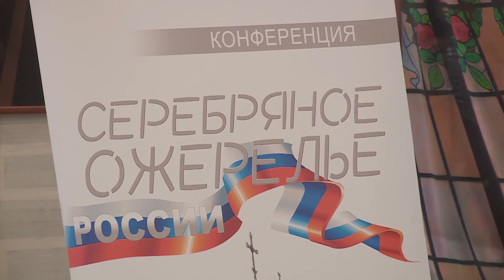Проект «Серебряное ожерелье»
Вологодская область стала базовым регионом реализации в Северо-Западном федеральном округе большого федерального туристического проекта «Серебряное ожерелье». Об этом на большом туристском форуме, который сегодня, 6 февраля, открылся в Вологде, заявила заместитель министра культуры РФ Алла Манилова.